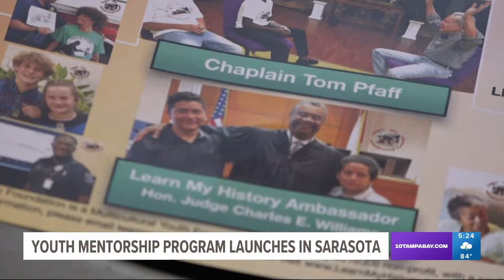Sarasota mentorship program honors 14-year-old lynched over false claims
A new mentoring program for children launched in Sarasota on Monday.

The Learn My History Children's Network wants to get kids between 8 and 17 connected with mentors in the local community.

Mentors from different professional backgrounds would be matched with the kids to guide them on things like college and career aspirations.